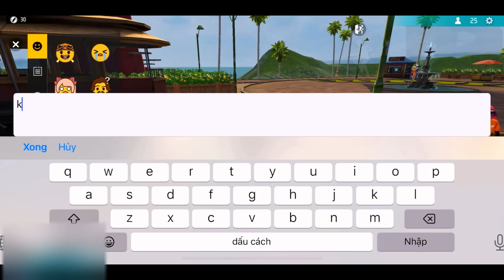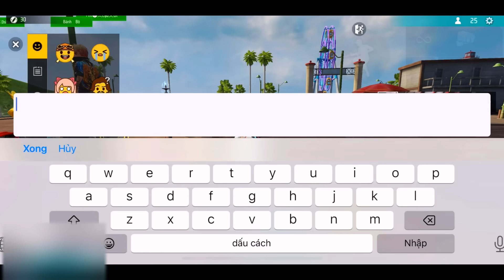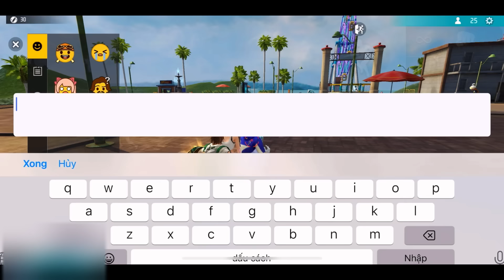NTN cầm acc rank đồng full skin lv.7 vô huấn luyện bất ngờ bị trẻ trâu khinh thường và cái kết ?